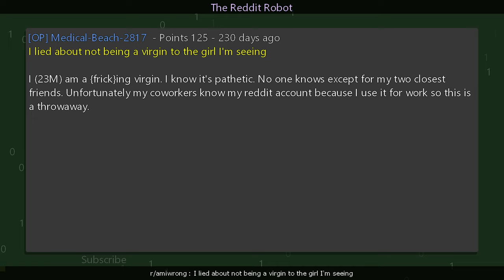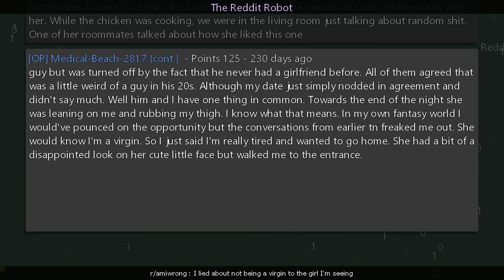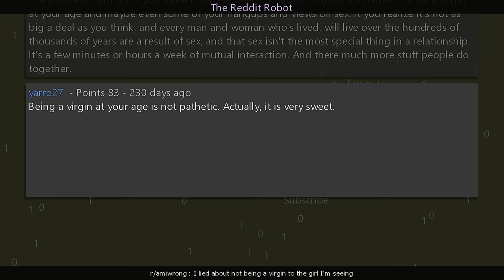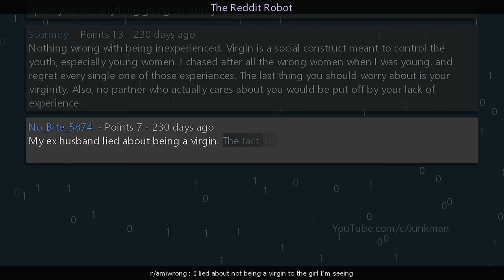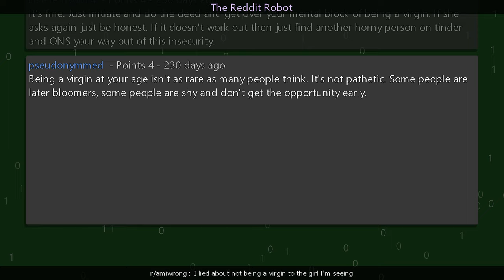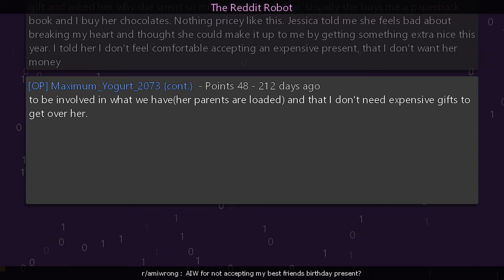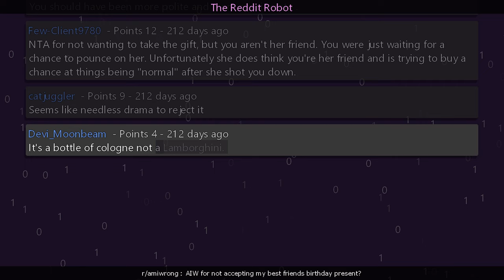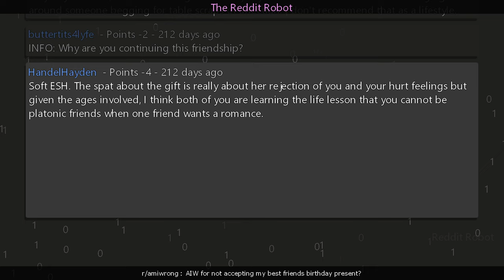r/amiwrong - I lied about not being a virgin to the girl I'm seeing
Information
Creation Date: 11/9/2024 8:55:47 AM
Subreddit: r/amiwrong

Timestamps
00:00:00 I lied about not being a virgin to the girl I'm seeing
00:09:02 AIW for not accepting my best friends birthday present?
00:14:54 Outro